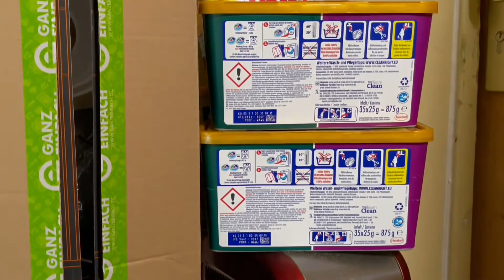Brandprävention Video 2 - Flucht und Rettungswege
Die Feuerwehr Ludwigshafen gibt Tipps